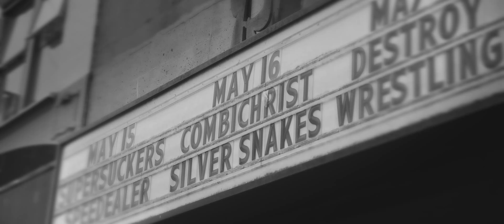2 Shadows opening for Combichrist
2 Shadows opened for Combichrist on May.16th 2019 at the Rickshaw Theatre in Vancouver BC